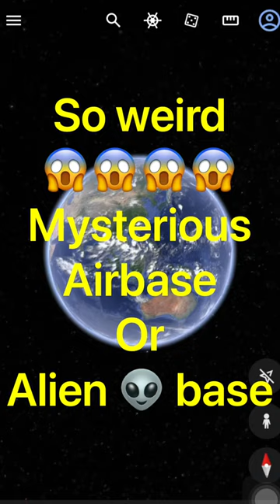#155 so weird 😱 alien 👽 base or mysterious airbase in ymap & Google earth.